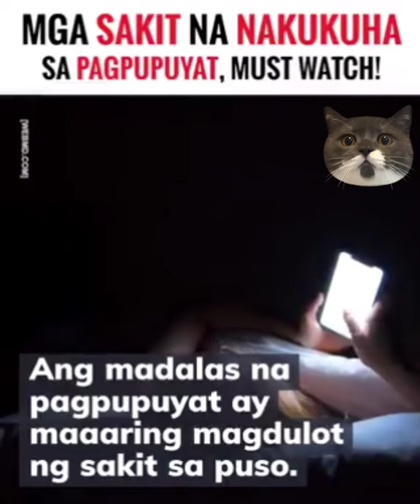Warning : Mga Sakit na makukuha sa pag pupuyat !! KeepSafe 🙏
mga uri ng skit na makukuha sa pagpupuyat na maaaring kumitil ng buhay

💯ANG LIMANG MASAMANG EPEKTO NG PAGGAMIT NG CELLPHONE BAGO MATULOG ! CLick the Link 😇